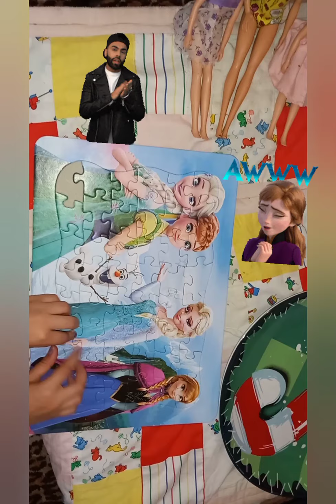Frozen Buzzle Challenge ❄ could Silina solve it in 10 minutes 🤔 تحدي فروزن هل ستستطيع سيلينا حلها؟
improving kids skills through solving buzzles in cartoons carector which they love

تنمية قدرات الأطفال وتحفيزهم لحل اي أحجية وخاصة الأحاجي بالشخصية الكرتونية التي يحبونها